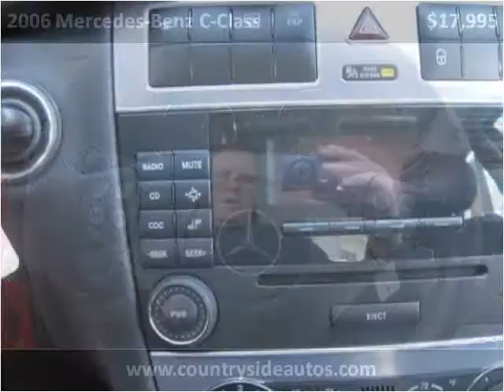2006 Mercedes-Benz C-Class Used Cars Adamstown PA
This 2006 Mercedes-Benz C-Class is available from Countryside Auto Center.